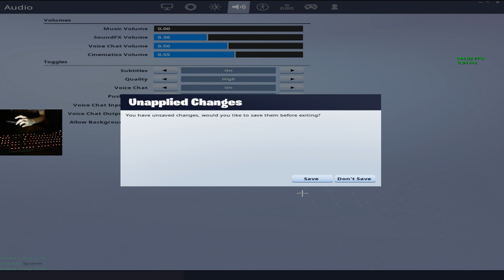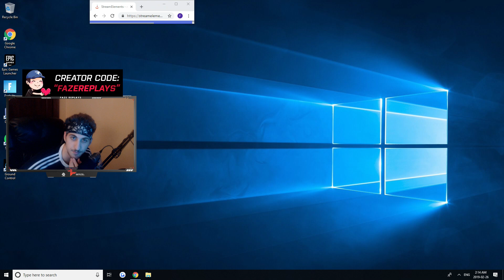*NEW* QUADCRASHER GAMEPLAY! Fortnite Best Daily & Funny Highlights Fortnite Clutch Moments